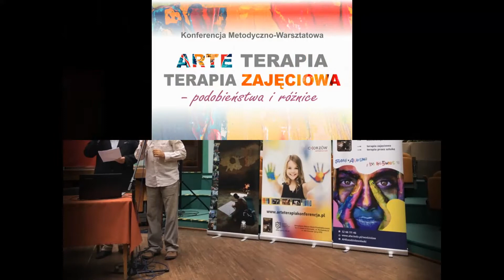Arteterapia Terapia zajęciowa Konferencja 2020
Konferencja 17 września 2020
Arteterapia Terapia zajęciowa - podobieństwa i różnice.
arteterapiakonferencja.pl
fabrykakreatywnosci.pl